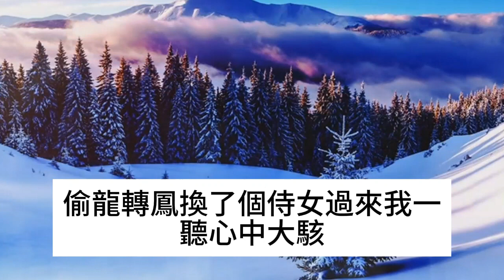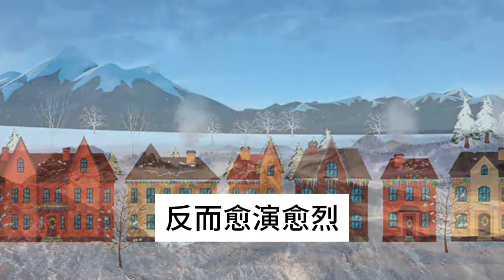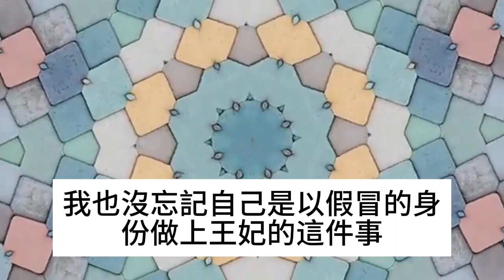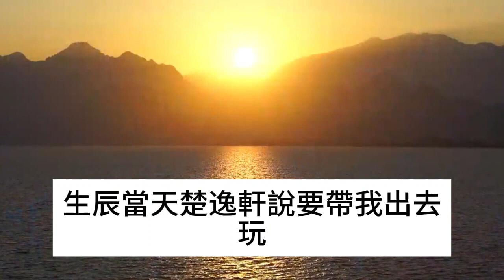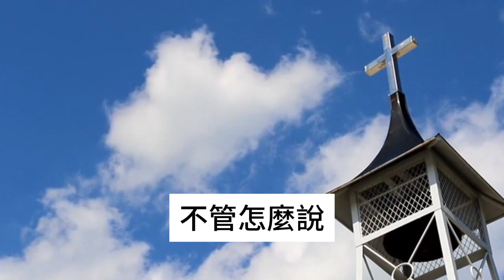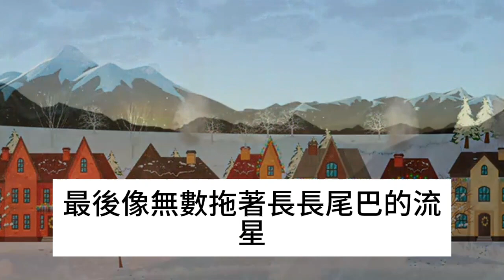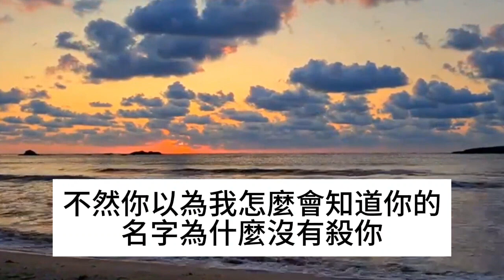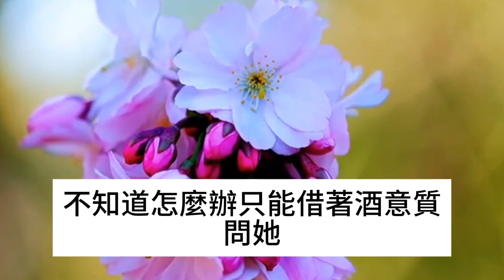我是長公主的貼身侍女，公主逃婚了，我只能硬著頭皮替她上花轎，可公主沒說，這個「上」竟然還包括男人